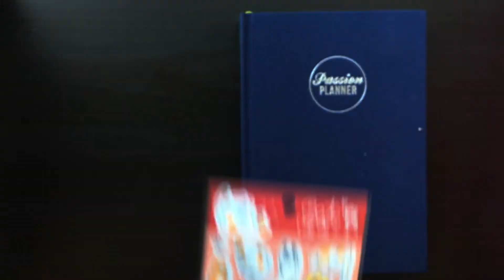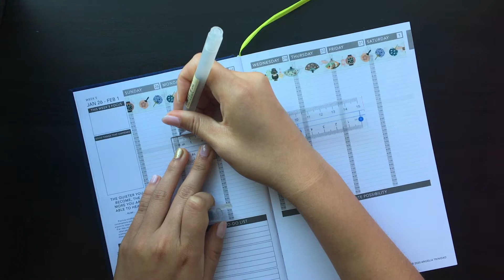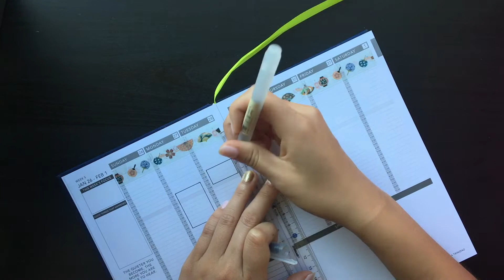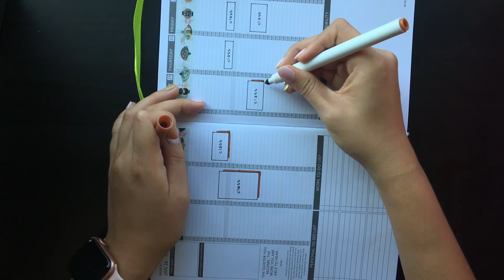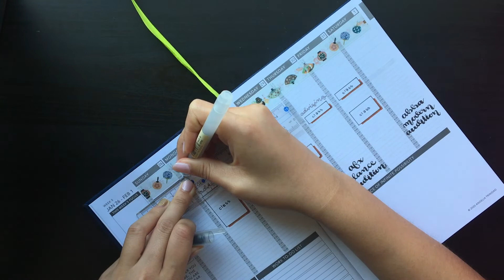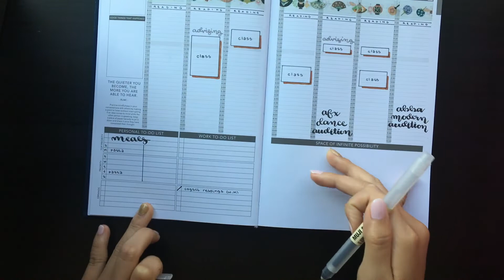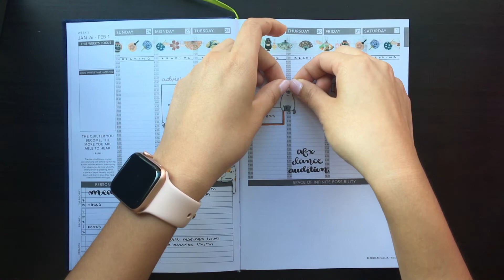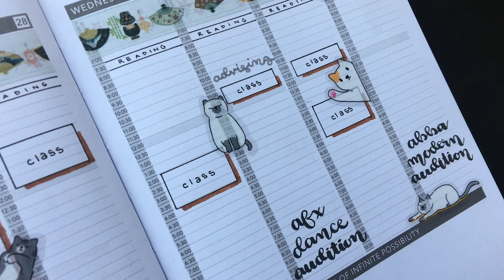Neutral Weekly Layout | Plan With Me Ep. 1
Sit back, relax, pull out your planner (if you wish), and plan with me this week!
Links
What I Used
🖊️markers: crayola supertips
🖊️pen: muji gel ink ballpoint pens 0.5mm and 0.38mm
🖊️brush pen: tombow fudenosuke hard and soft tips